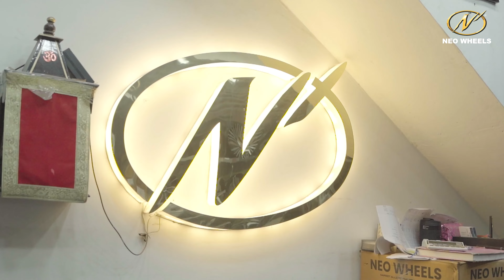Neo Across India - Season 3 | Episode - 1 | Shubh Traders | Hisar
Welcome to Season 3 of Neo Across India. We start our journey from Neo Station in Hisar, Haryana - Shubh Traders.

Shubh Traders - Neo Station
Address: Shubh Traders, Shop No.171, Phase-3, New Auto Market, Gate No.3, Hisar - 125001.

Neo Across India Season 3 Episode 1.
We are in the beautiful city of Hisar in Haryana.
Let's meet our Very Dynamic Distributor : Mr. Gaurav Goyal

We welcome you to Shubh Traders in Hisar. Know about their journey with Neo Wheels. How the markets have changed in the last few years and what makes NeoWheels the Best Alloy Wheel Brand in India.

Think Alloys. Buy NEO.

The views expressed in "Neo Across India" belong to the individuals featured in the show and not necessarily to Neo Wheels. Neo Wheels disclaims any association with the opinions expressed, and the content should be viewed as the personal perspectives of the participants. Neo Wheels is not responsible for the accuracy or completeness of the information presented in the show.